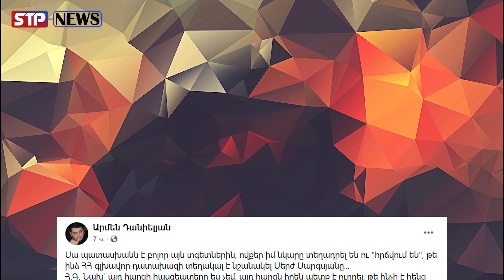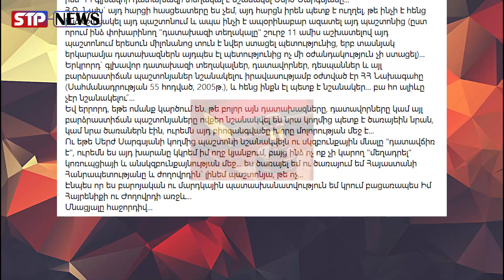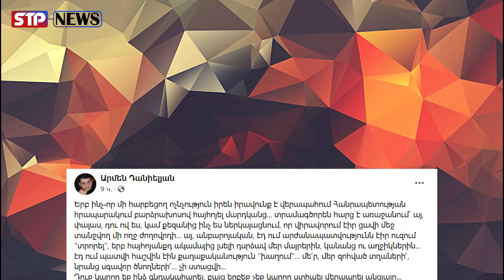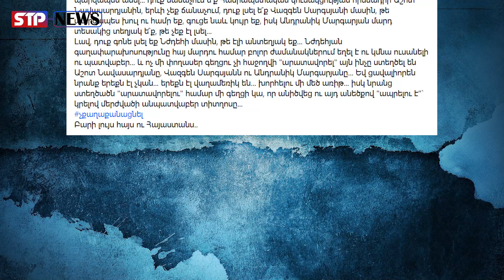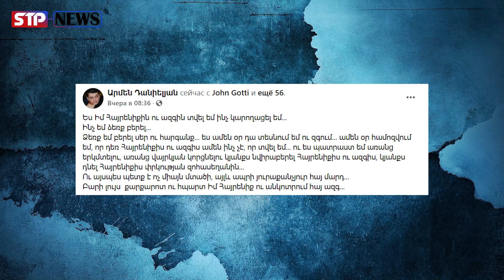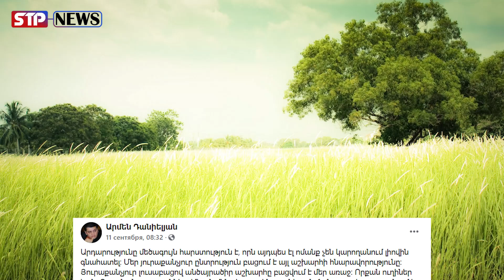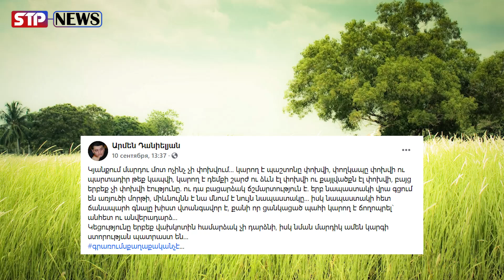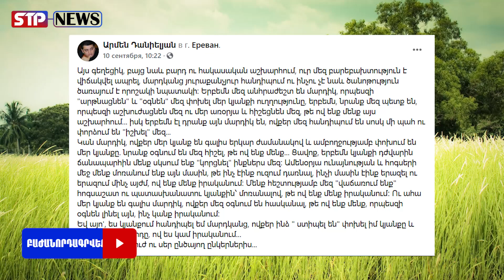Պատասխան տգետներին․ բա հո ալիևը չէ՞ր նշանակելու․ ոչ ոք չի կարող մեղադրել․․․ Ա․ Դանիելյան